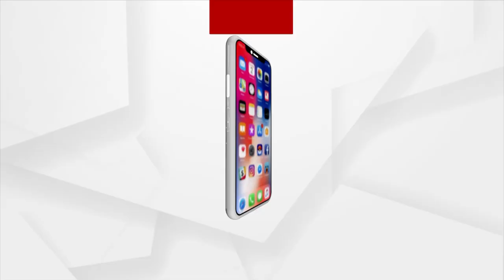BJP Mahila Morcha Performs Puja For Long Life Of PM Modi For Introducing Women's Reservation Bill